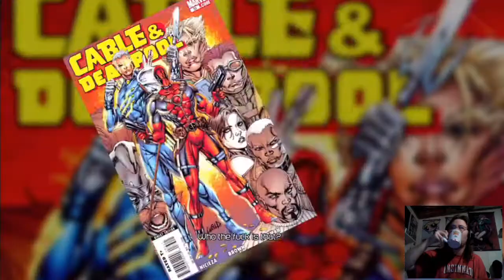Let's Play Deadpool - Pt. 5 - It's Cable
Who the %^*& is that?!?!

for links to my Original Music, Song Covers, and iTunes releases.